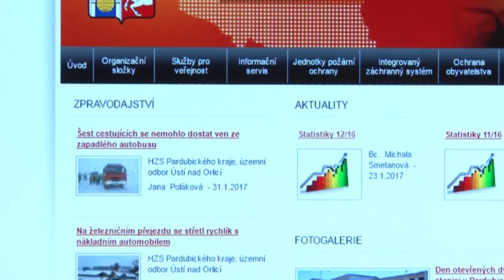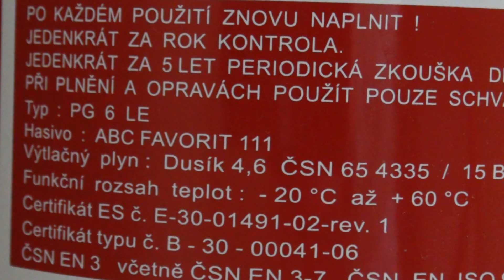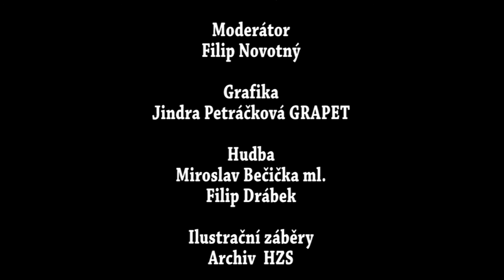HASICI 49 cerven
V červnovém Magazínu HASIČI si budeme povídat o likvidaci velkých požárů a podíváme se na použití ručních hasících přístrojů v domácnostech.